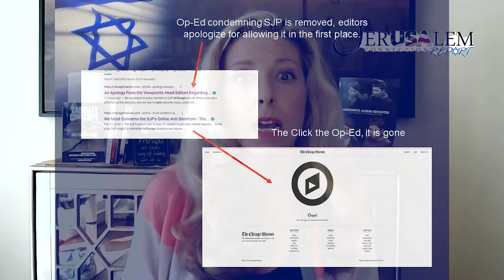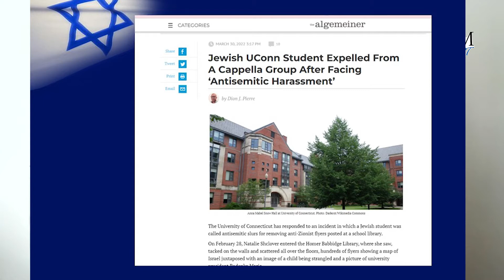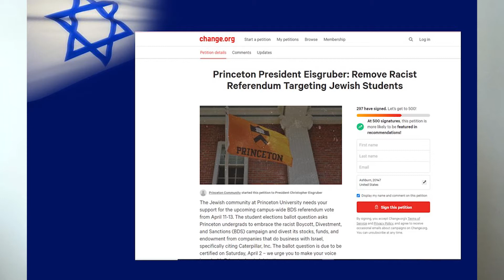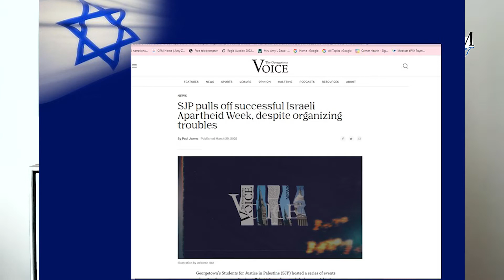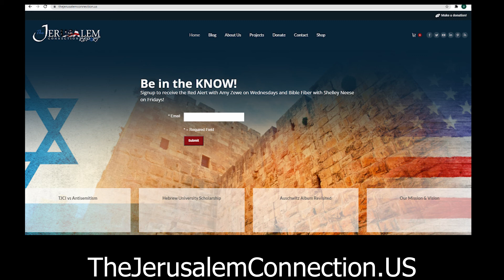Red Alert: What’s Happening on College Campuses?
We've been following a lot of stories over the last several weeks including the ongoing issues in the Ukraine, the uptick in antisemitism both on the ground in Israel and around the world, and today I want to concentrate on what's going on Western university campuses. The university campuses in North America and Europe are supposed to be the bastions of liberal thought espousing truth and justice—and the search for truth and justice as well as a pursuit of the scientific method. However, university leaderships and student bodies are falling into a trap of woke-ism and progressivism that is resurrecting the age-old hostility of hating Jews and spinning all your thoughts to that end.